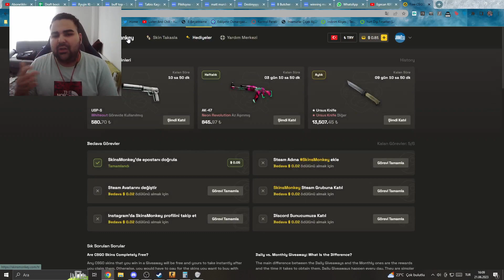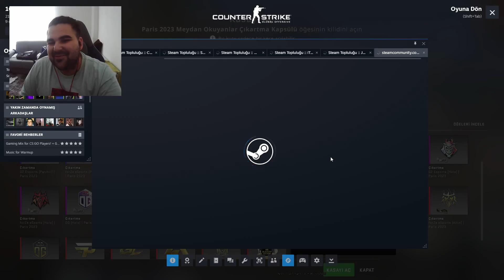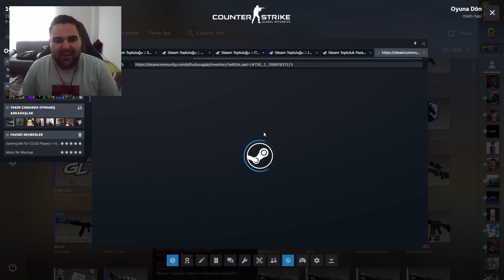20 Tane Paris Major 2023 Kapsülü Açıyoruz!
Video'da bahsettiğim Site link:
✅ Kodum: LEGOCAN

Bugünün videosunda 20 adet paris major kapsülü açıyoruz!